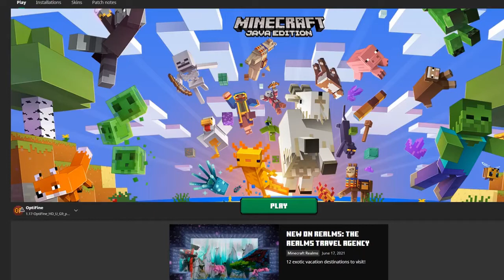WEEK THREE OF 1 17 MINECRAFT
These are just some highlights of my friends and I on our server playing the new update after not playing Minecraft in a long while! ** I TRIED EDITING THE SOUND AS BEST AS POSSIBLE TO NOT DESTROY YOUR EARHOLES!**